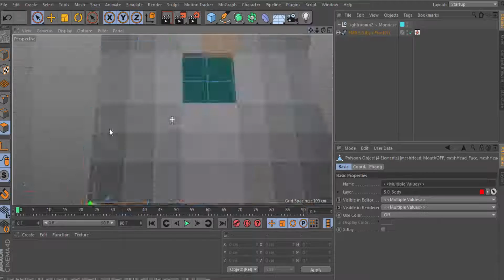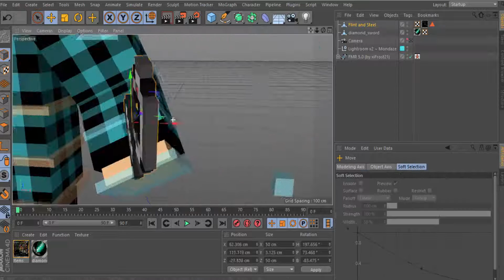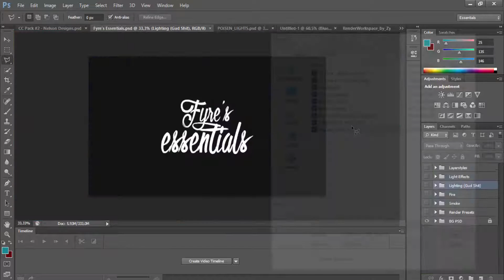[SPEEDART] - MINECRAFT THUMBNAIL - ImAlina [8]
►Preturi

♦Avatar - 1E
♦Banner - 3E
♦Thumbnail - 2E
♦Outro - 1E
♦Wallpaper - 1E
♦Pachet Special (Avatar, Banner si 2 Thumbnails) - 5E

♦Plata se poate face prin PaySafe sau skinuri de CS:GO

►Timp

♦C4D - 30 min
♦Render - 1.14 min
♦Photoshop - 40 min

♦DACA INTREBATI DE DESIGN GRATIS IN SECTIUNEA DE COMENTARII VETI PRIMI BAN!

►Nightcore - Moonlight Shadow